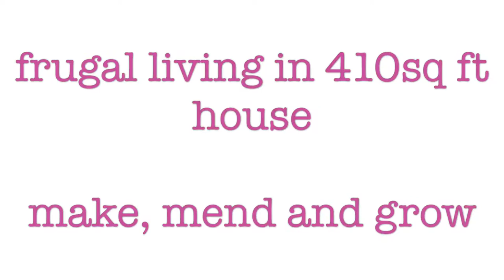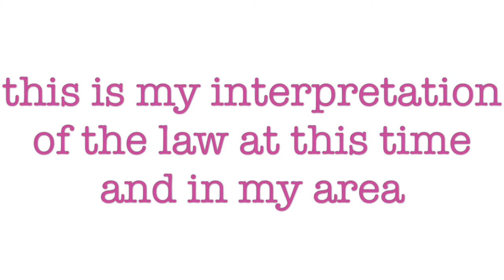Hedgerow foraging - free food - blackberry harvest - forage for wild blackberries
Today we went foraging in the hedgerows at our local Country Park for blackberries, and collected about a punnets worth of free berries for the freezer. Always check the local laws and by-laws before harvesting anything from plants on land that you do not own - I am not offering legal advice and all mentions of research on laws in my own area is just my personal interpretation and not meant as legal advice. Hedgerow foraging, beach foraging etc are a great way of supplementing store bought or homegrown produce. Do not eat anything that you are not 100% sure is safe and edible as many varieties of plants can be toxic, or can be toxic if not prepared correctly. Several berries and fruits have seeds that contain cyanide, so whilst you may know that the plant is edible be careful what you eat, and always play it safe.